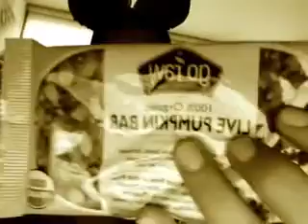Ariana Grande Livestream (2/24/2013)